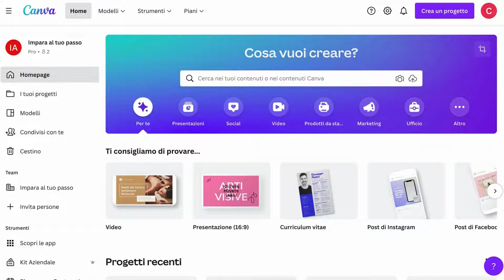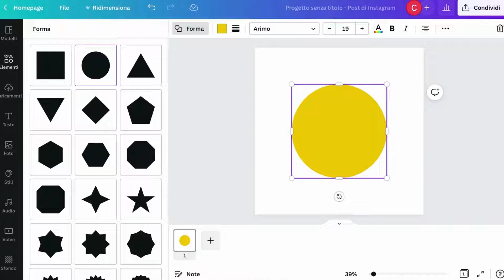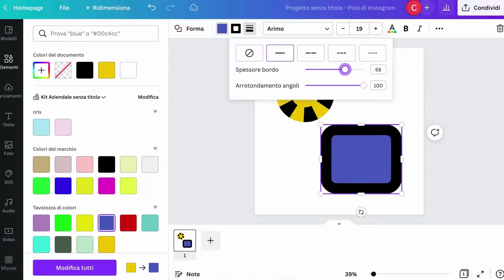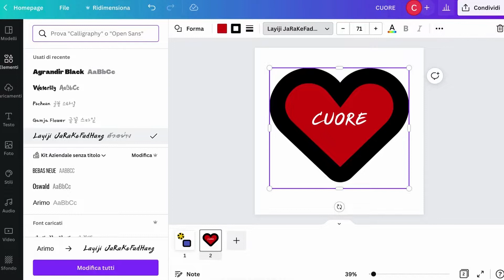Nuova funzione su Canva | Modifica le forme e inserisci il testo | TUTORIAL 2022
In questo video ti mostro come modificare, in maniera semplice e immediata, tutte le forme geometriche che sono su Canva.

Se ti è piaciuto il video metti un like o un commento!

Qui ti consiglio i libri che hanno migliorato sia la mia crescita personale sia quella professionale:
Apprendo e imparo con Coinbase

Hai fruito gratuitamente di questo contenuto grazie ai finanziatori e alle finanziatrici che ne hanno sostenuto la realizzazione. Li trovi qui

NOTA BENE:
Questo video è realizzato solo per scopi educativi.